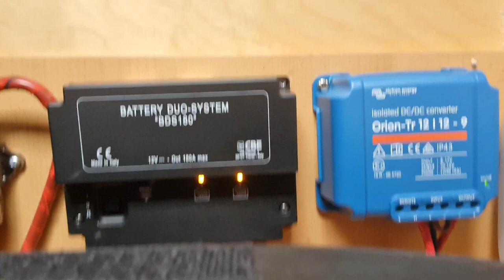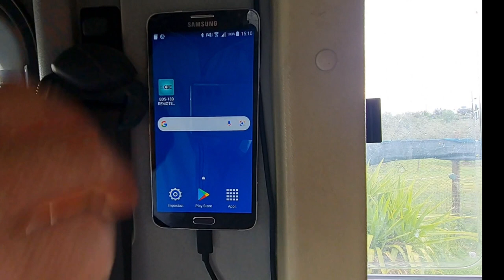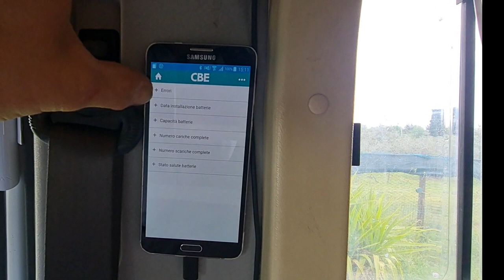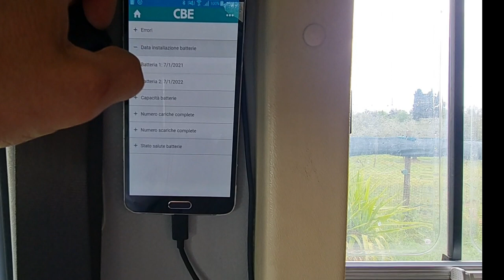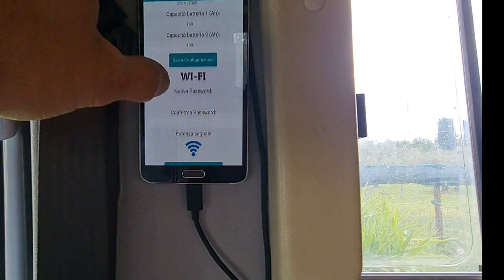Doppia batteria , bds180 , come funziona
Breve spiegazione delle caratteristiche tecniche di un bds 180.

Allego i link dei video precedentemente caricati sul mio canale con il link di acquisto dei prodotti utilizzati :

Link acquisto

Link di acquisto consigliato :

link Amazone del mio acquisto

Link : Power Queen
batteria 300 Ampere
Batteria 200 Ampere
Batteria 100 Ampere